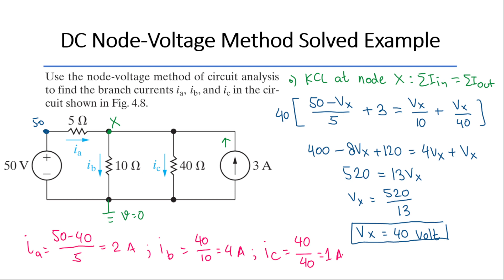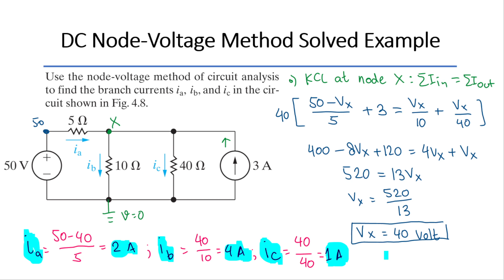Solved Example: DC Node-Voltage Method Solved Examples [Nilsson-Riedel Example 4-2]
Example 4.2
a) Use the node-voltage method of circuit analysis to find the branch currents ia, ib, and ic in the circuit shown in Fig. 4.8.